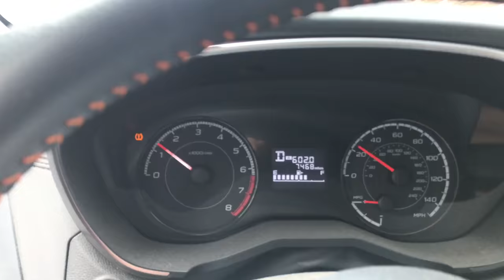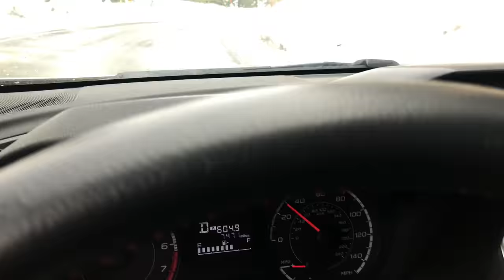*The Storm Aftermath* Big Bear's Lake has benefitted significantly from rains. 2/15/2019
The Baldwin side of Stanfield cutoff is almost full. Absolutely insane guys and gals. Looks so pretty. I hope I am doing this right for all of you. I sure do not want to waste your time. Peace out from Big Bear Lake, CA February 15, 2019. Love you guys.

We got almost 10 total inches of rain over the last few days.